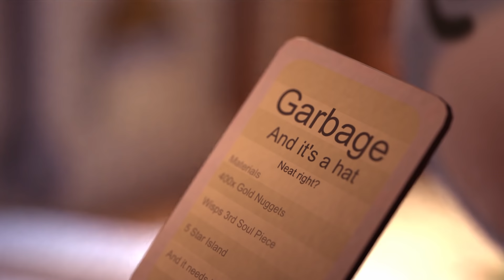Lolly's Crafting | Animal Crossing Short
Lolly's crafting during the late hours of the night. Maybe it will be something actually good!

If you're new to this channel, I mostly do covers & remix's with animations.

Comment, like and all that garbage.